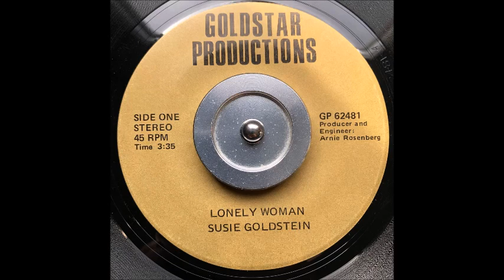Susie Goldstein - Lonely Woman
Quality Disco Soul song from Susie Goldstein